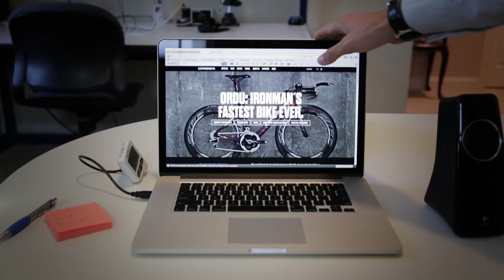Don´t just finish, crush it!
DON'T JUST FINISH -- CRUSH IT! Check the preview of the NewOrdu here. Discover it on June 28th.